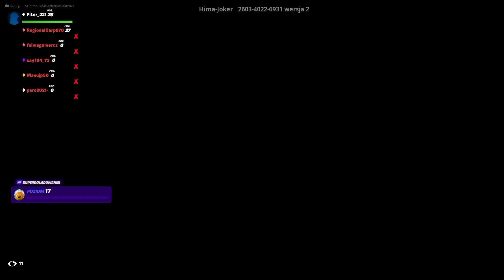NOWE TRYBY LEGO JAK NINJAGO! | Fortnite 🔴Kaqu vs Piter🔴 Kaqu jest starszy👍🏿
*JESTEM CZARNY👎🏿🤛🏿🤛🏿🤜🏿👎🏿🤛🏿🙌🏿👐🏿*